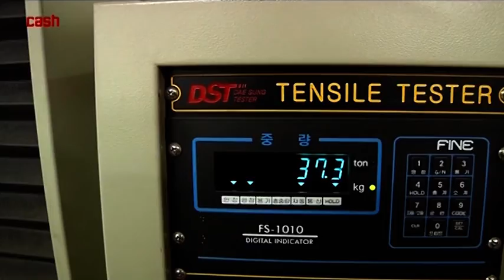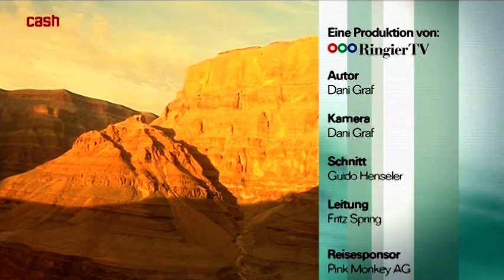Joya zu Beginn - Flashback ins Jahr 2010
Karl Müller und Claudio Minder am Anfang Ihrer Jungunternehmer-Karrieren auf Geschäftsreisen in Korea, Australien und Amerika! Weitere informationen rund um Joya findest du